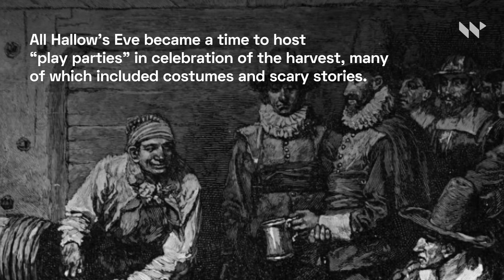The History of Halloween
The origins of Halloween are believed to date
back to the ancient Celtic celebration of Samhain. .
Samhain marked the transition from the growing
season into winter and was widely celebrated with
animal costumes, bonfires and superstitious tales. .
After the Romans conquered the
Celts in 43 AD, Samhain evolved into
the Nov. 1 religious holiday of All Hallows.
Because of this, Oct. 31 was
marked as All Hallow’s Eve, which
is also known as Halloween.
From there, Puritan immigrants arrived
in America and brought the various
traditions of the holiday with them. .
All Hallow’s Eve became a time to host
“play parties” in celebration of the harvest, many
of which included costumes and scary stories.
In the 1800s, Irish immigrants arrived
in America and introduced the tradition
of tricking people on the holiday. .
The concept of treats was reinforced later on
in the 1930s, in order to control the “tricks” and
create a more family-oriented form of celebration. .
Candy companies began to fully capitalize
on Halloween in the 1950s, inventing the candy
we know and love even to this day.